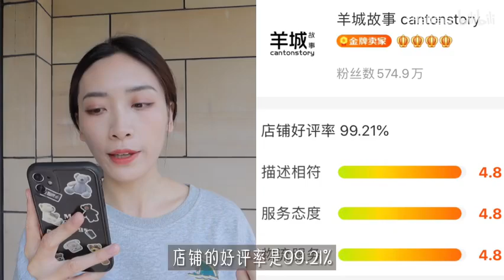这家店敲适合学生党！！！ | 太后悔没早点发现这家均价60-70的店铺 | 春日纯色系穿搭